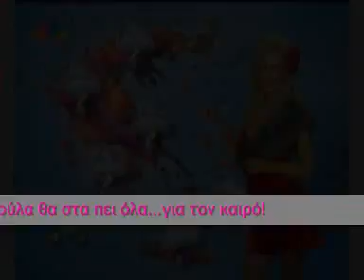Πετρούλα - Δελτίο...μετά τις 02.00' (μόνο για ενήλικες)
Πετρούλα